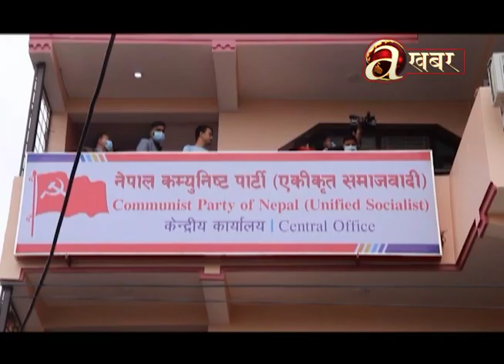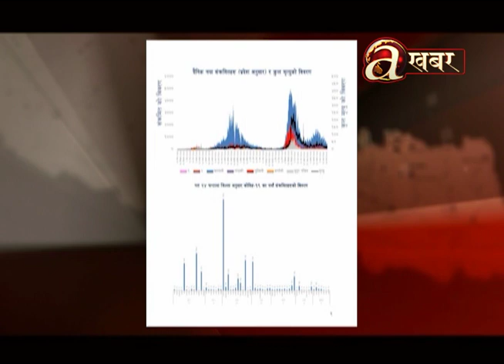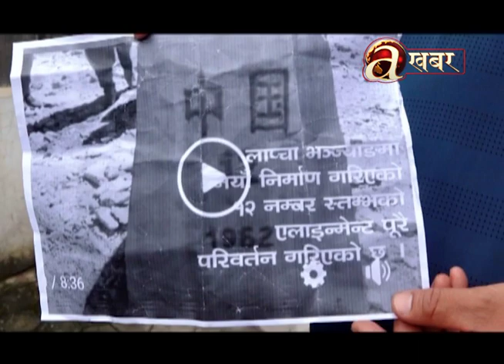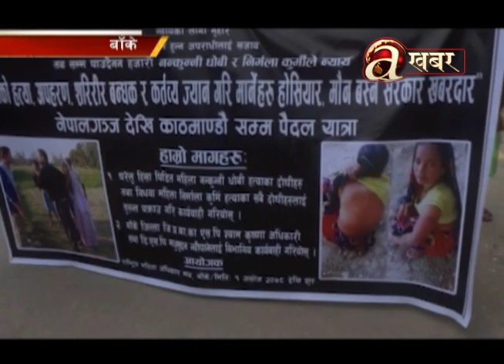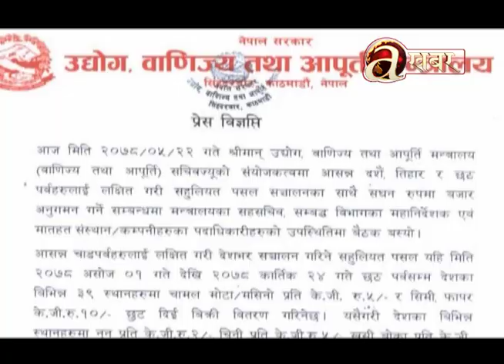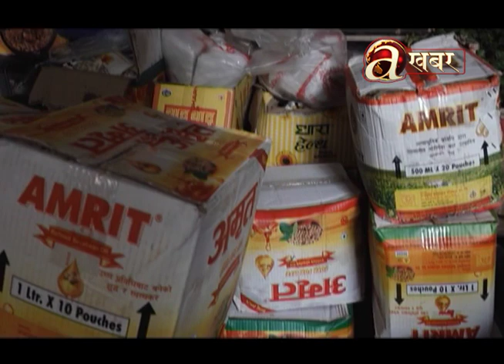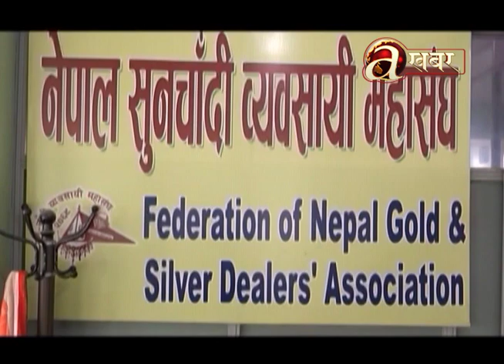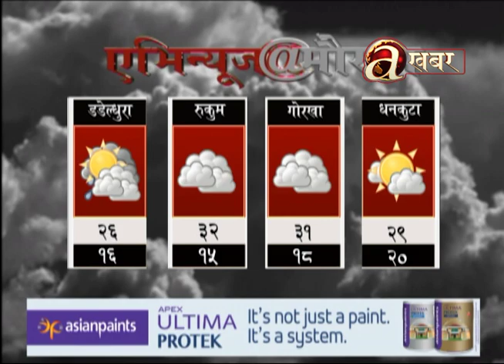Avenues @ 7 PM - 17.09.'21